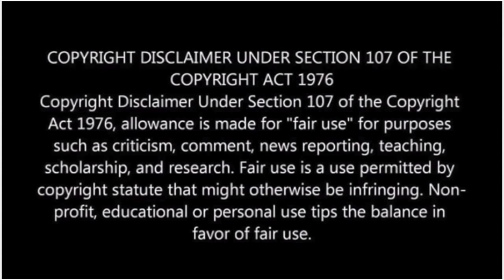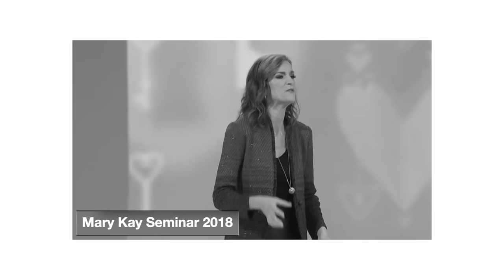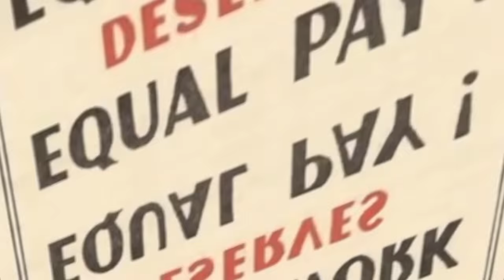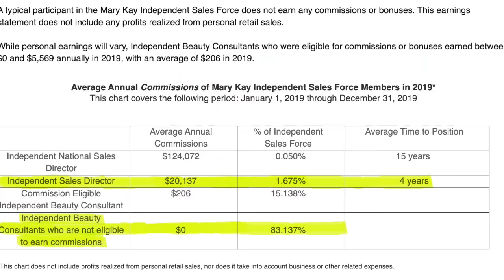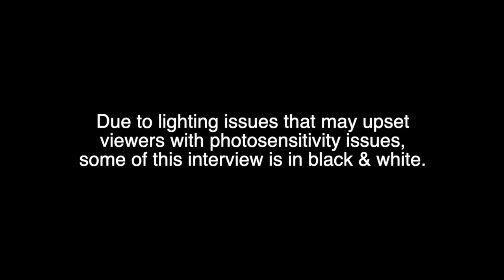Mary Kay Ex-Sales Director Tells All | Anti-MLM Interview with Elle from Canada.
Chapters:
0:00 Intro
6:40 Interview
1:21:45 $400 Mandatory Suits
1:27:00 Mary Kay Fashion Show

MY 3 FAVORITE ANTI-MLM RESOURCES:
Combatting Cult Mind Control by Steven Hassan (book or audio)

Do you have an anti-MLM story of your own, or any MLM videos/pics to send me? I would love to tell it on my channel (your story can be told anonymously), as we need to spread awareness and education about commercial cults and their abusive practices.

*I DO NOT encourage or support bullying or harassment towards any individual mentioned or part of MLM businesses or the practice thereof.*
Please be respectful to all, including in the comments.